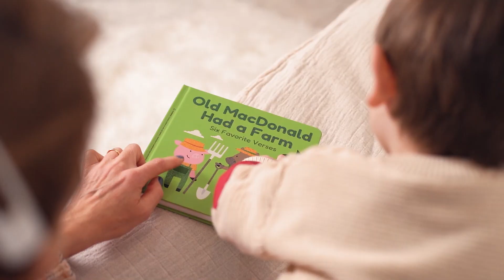Old MacDonald by Cali's Books Sound Books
Take a trip down memory lane with this book that's guaranteed to have everyone moo-ing, neigh-ing, and oinking along!

🎵 There's a song for each farm animal 🚜

🐮 Cow, 🐴 Horse, 🐣 Chicks, 🐷 Pigs, 🐶 Dog, 🦆 Duck

Bring the magic of the farm to your child's fingertips with the magical melodies of "Old MacDonald" musical sound book.

It's more than just a book; it's a journey into the world of animals that will have your child singing and dancing to the rhythms of the farm.